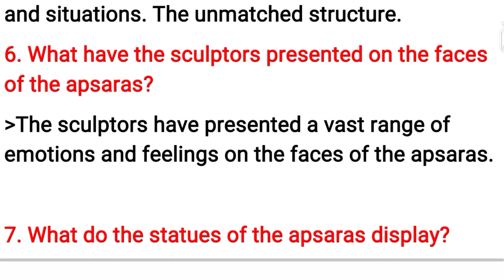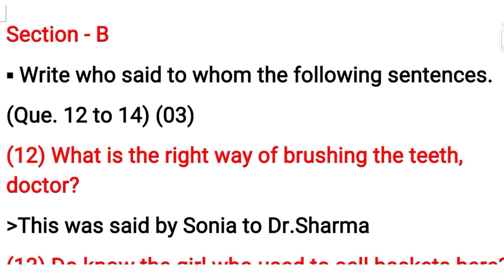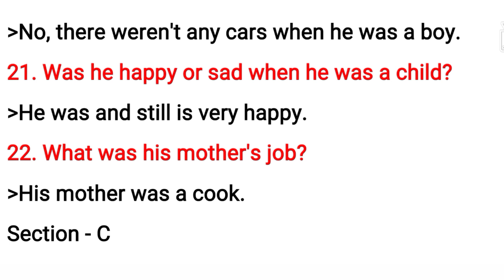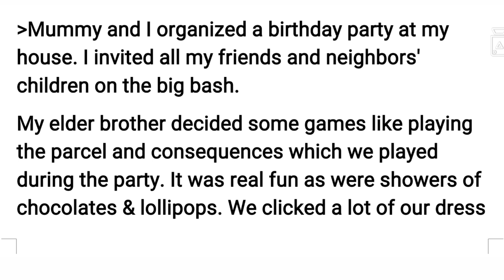std 9 english first exam paper solution october 2021|dhoran 9 pratham Pariksha paper solution 2021